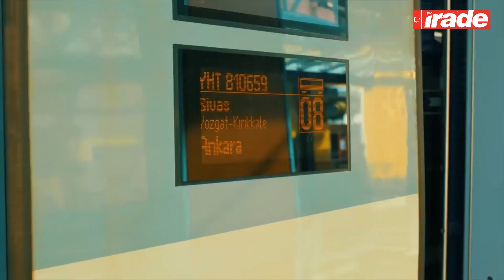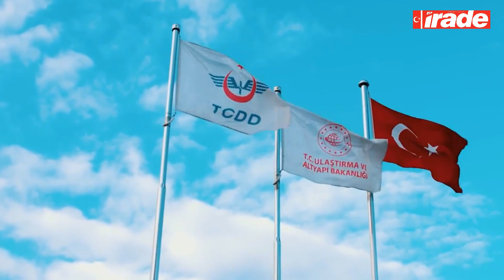TCDD'den Yüksek Gerilim Uyarısı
TCDD Genel Müdürlüğü, Ankara-Sivas Yüksek Hızlı Tren hattının Ankara-Kırıkkale arasında tamamlanan hat kesimlerine 27.500 volt gerilim verileceğini duyurdu. Açıklamada; “Elektrikli tren havai hatlarının altında gezinmek, direklere dokunmak, iletkenlere yaklaşmak ve yere düşen tellere dokunmak can ve mal emniyeti bakımından tehlikelidir” uyarısında bulunuldu.